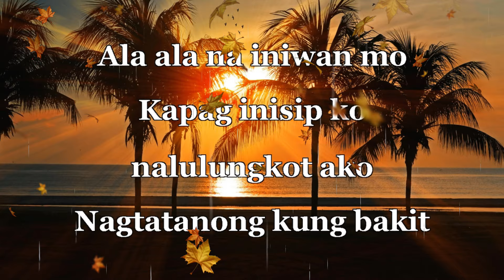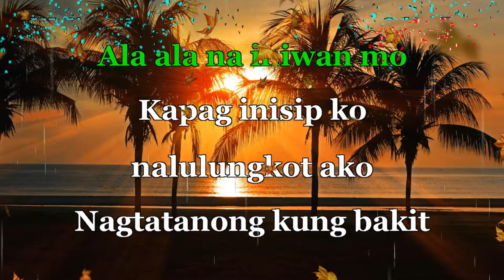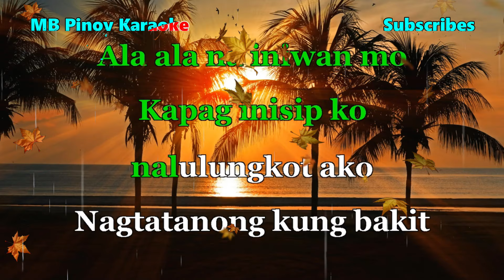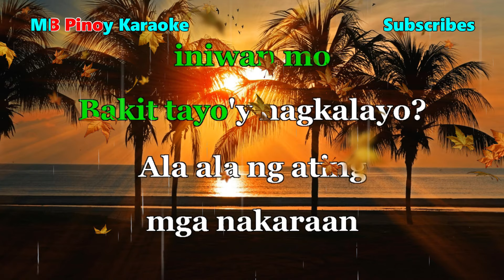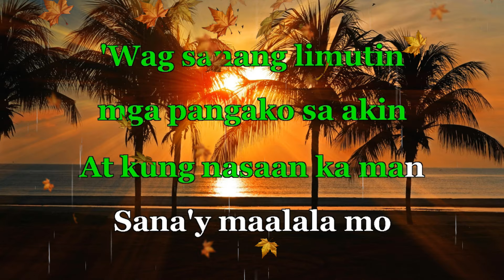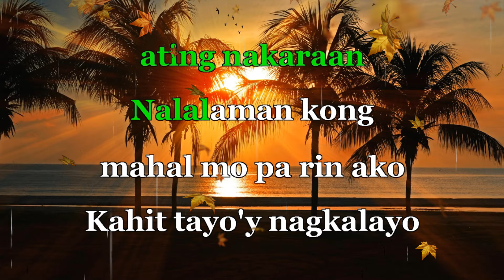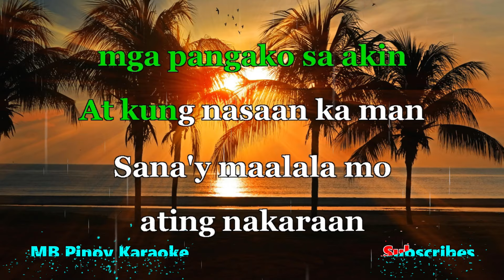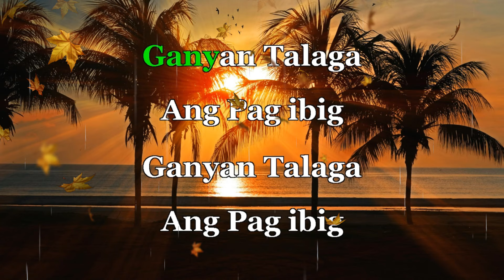GANYAN TALAGA ANG PAGIBIG - APRIL BOY REGINO | HD KARAOKE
"Ganyan Talaga ang Pag-ibig" is a song by April Boy Regino, a popular Filipino singer known for his sentimental and love-themed songs. April Boy Regino, whose real name is Dennis Regino Magloyuan Magdaraog, gained fame in the 1990s and 2000s with his heartfelt ballads that resonated with many Filipinos.

The song "Ganyan Talaga ang Pag-ibig" talks about the realities and challenges of love. The title translates to "That's How Love Really Is" in English, suggesting that the song explores the ups and downs, the joys and sorrows, and the complexities of romantic relationships. Regino's signature style of emotive singing and relatable lyrics makes this song a favorite among his fans.

April Boy Regino's music often features themes of love, heartache, and longing, making his songs widely appreciated in the Philippines. His ability to convey deep emotions through his music has made him a beloved figure in the OPM (Original Pilipino Music) scene.
Thank you and God bless all
Do your best for yourself.

Muzik Beetz Acoustic Karaoke